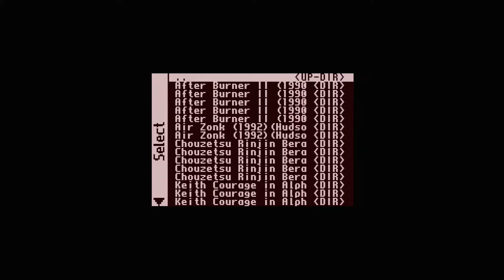TurboGrafx 16 / PC Engine on DE10-Standard, DE1-SoC and Arrow SoCKit FPGA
TurboGrafx 16 / PC Engine MiSTer Core Available on DE10-Standard, DE1-SoC and Arrow SoCKit FPGA-s
MiSTer FPGA Cores: